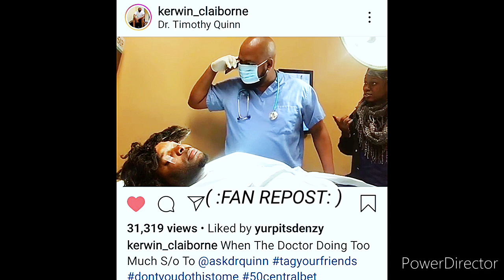Kerwin Claiborne Voiceover hilariousskits ☠️ dontplaywithme 👋🏾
👀I KNOW YOU HEAR ME BIG 🐦😂😂
👀 tobehonest ; I'M QUITE SURE I STARTED livingmybestlife WHEN I WAS IN KISHA'S SONS' AGE😒😭😂🤦📲
👀I SAID WHEN THEY HIT YOU THE FIRST TIME; YOU KNOCK EM' OUT😭😂😂🤦☠️
👀YOU BREAK IN MY 🏠IMA; HOW when YOU CANT EVEN PAY YOUR BILLS 😭😂🤣😭
👀VERY SORRY FOR THE profanity ; THESE ARE oldvideos ...VERY VERY OLD😂😭😭🤣